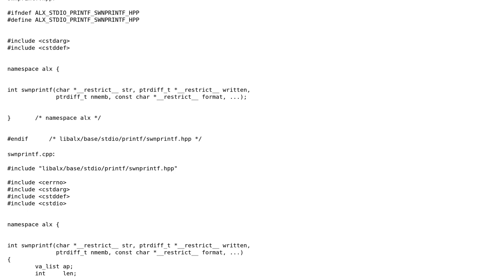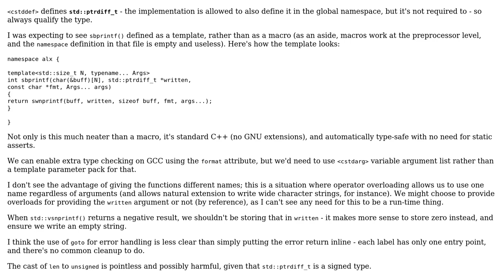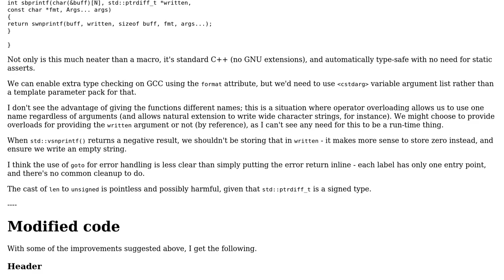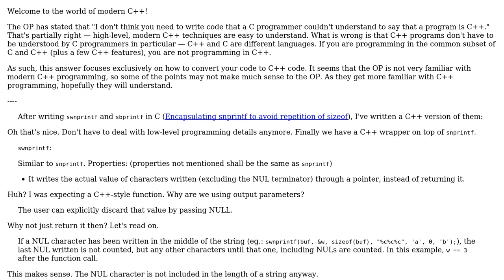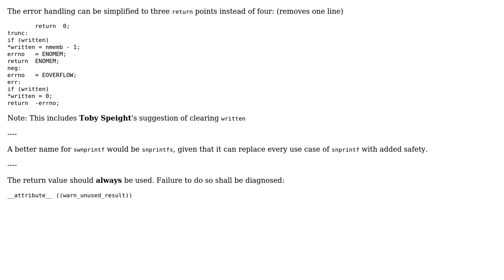Code Review: Encapsulating snprintf to simplify usage: sbprintf & swnprintf (3 Solutions!!)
Code Review: Encapsulating snprintf to simplify usage: sbprintf & swnprintf

With thanks & praise to God, and with thanks to the many people who have made this project possible! | Content (except music & images) licensed under CC BY-SA | Music | Images & others | With thanks to user Toby Speight user L. F. user alx and the Stack Exchange Network Trademarks are property of their respective owners. You are responsible for your own actions.